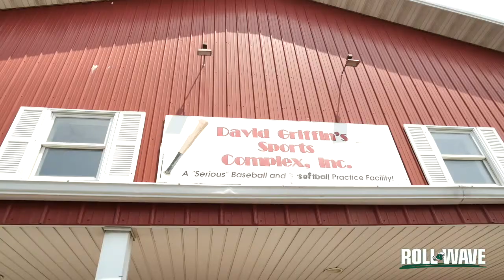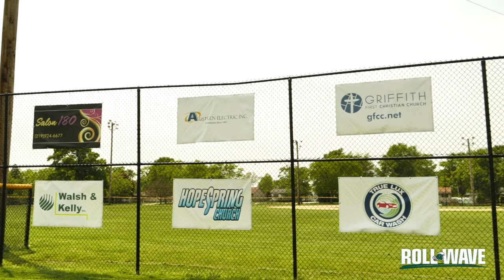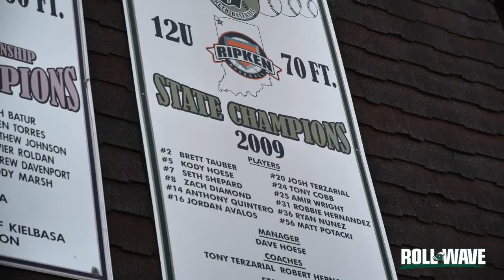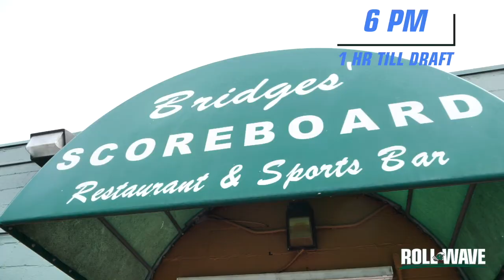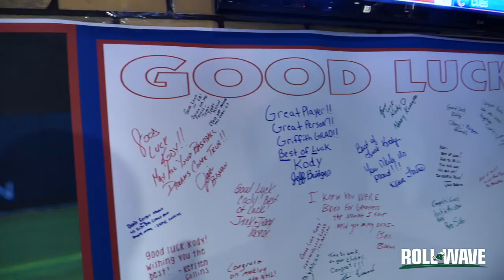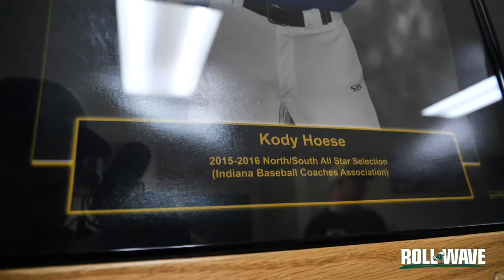Kody Hoese Day in the LIFE